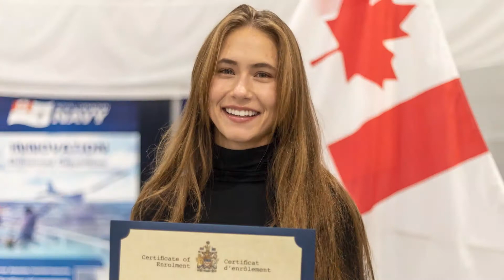Naval Reserve Enrolment Ceremony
Welcome to the first video in our new Prairie Sailor series.  Petty Officer 2nd Class James Fraser walks you through a Canadian Armed Forces enrolment ceremony at HMCS CHIPPAWA, Manitoba's Naval Reserve Division.

Bienvenue dans la première vidéo de notre nouvelle série Prairie Sailor. Le maître de 2e classe James Fraser vous guide à travers une cérémonie d'enrôlement dans les Forces armées canadiennes au NCSM CHIPPAWA, Division de la Réserve navale du Manitoba.